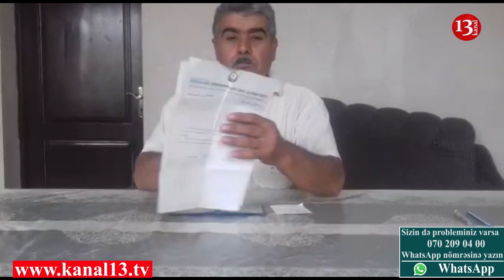“Məmur söz verdi ki, səni işə götürəcəm, sonra başqa adamndan pul alıb onu işə götürdü”